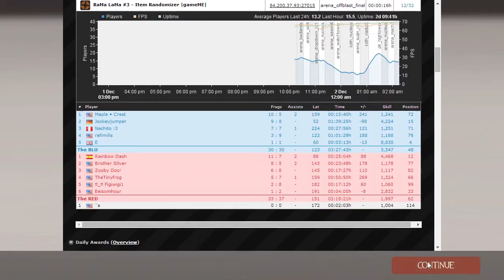My guts, everywhere! | TF2 Randomizer Arena #15!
Wanna get discounts on games?